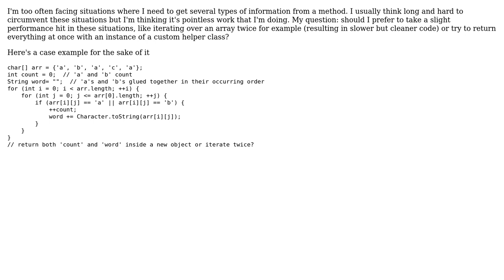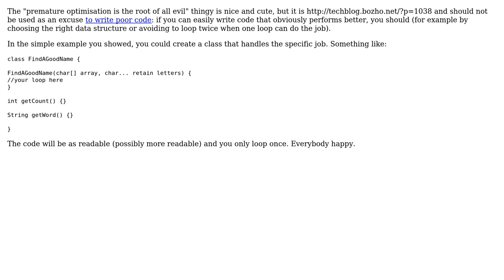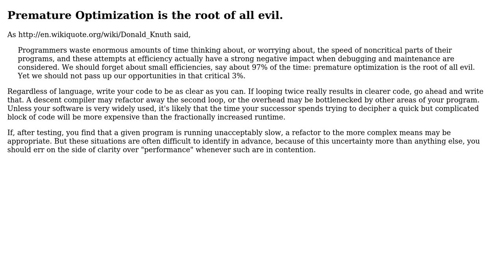Should one value simpler code over performance when returning multiple values?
Software Engineering: Should one value simpler code over performance when returning multiple values?

With thanks & praise to God, and with thanks to the many people who have made this project possible! | Content (except music & images) licensed under CC BY-SA | Music | Images & others | With thanks to user Wiener Boat user Robert Harvey user DougM user assylias and the Stack Exchange Network Trademarks are property of their respective owners. You are responsible for your own actions.